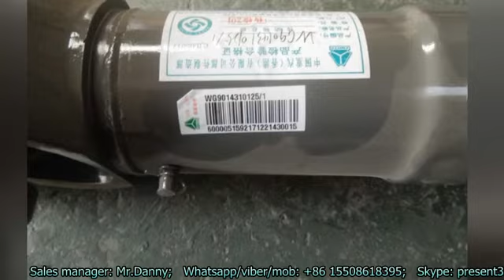Sinotruk, HOWO Parts Transmission Shaft,Propeller Shaft, Wg9014310125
Sinotruk Parts--Transmission Shaft,Propeller Shaft, Wg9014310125
HOWO Parts is a professional supplier, based in Jinan China.
Skype: present3233
Wechat: cuimowen